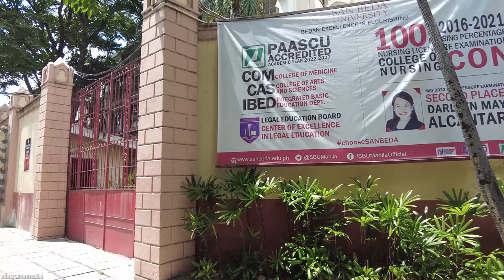Walking through Schools at MENDIOLA STREET in MANILA [4K] Philippines - May 2023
00:00 Legarda LRT Station
02:15 Mendiola Bridge and Peace Arch
03:15 Centro Escolar University (CEU)
07:03 La Consolacion College Manila
09:17 College of The Holy Spirit Manila
11:15 San Beda University
14:35 Back to Mendiola Peace Arch

If you enjoy my walking tour videos and other videos, you may consider helping me build and improve my Youtube channel by donating to this link.

EDITING SOFTWARE:
Adobe Premiere Pro CC